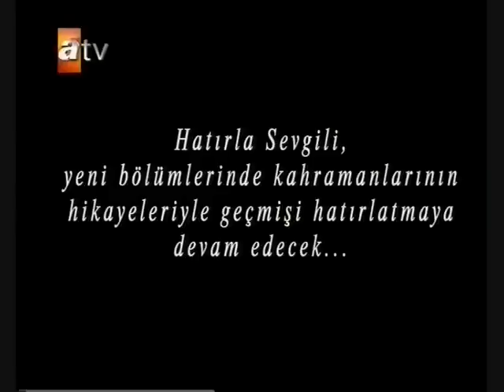Hadi Eyvallah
Hatirla Sevgili - Deniz Gezmis'in vedasi